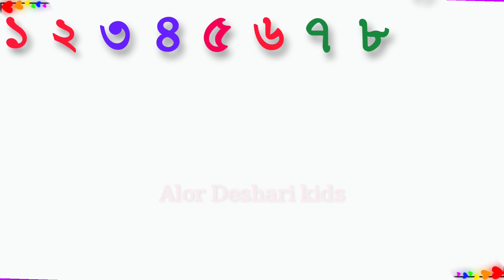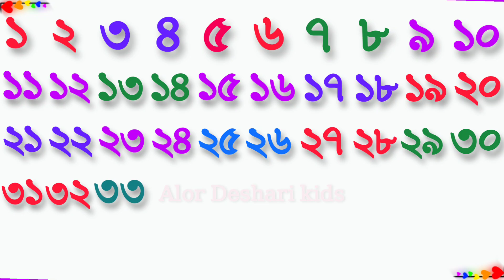Ek Dui Tin | এক দুই তিন চার | Bangla Numbers | ১২৩৪ | Ak Dui Tin